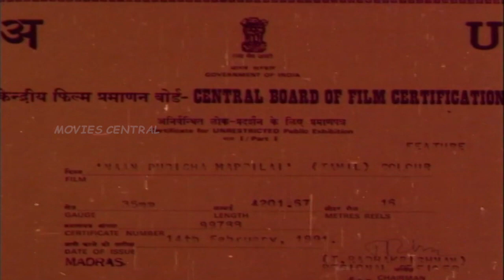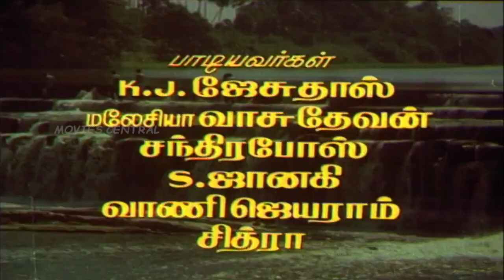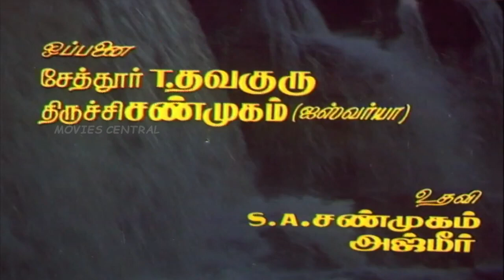Naan Pudicha Mappillai Full Movie HD Part 1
Movie:- Naan Pudicha Mappillai
Story And Dialogues:- V.Sekar
Actors:- Nizhalgal Ravi, Saranya,Aishwarya, Goundamani and Senthil
Lyrics:- Vaali, Muthuligam, Pulamaipithan
Editing By:- A.P. Manivannan
Producer:- K. Parthiban, Vetriyur R.K. Sethu, A.Rajendran
Director:- V.Sekar
Year : 1991